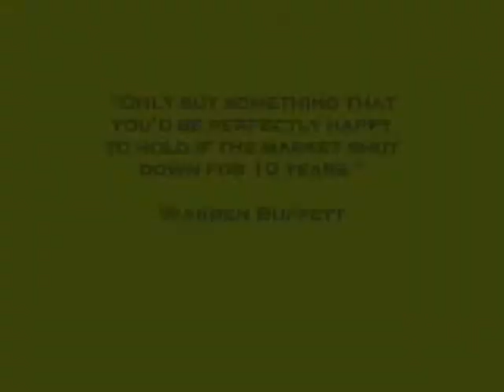Welcome to Numis Silver and Gold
Graded silver and gold numismatic coins are valuable, prestigious, beautiful, historical, and profitable. They may be the coolest and hottest product ever! At Numis Network, we help individuals and families create more wealth in their lives by igniting a passion for collecting silver and gold numismatic coins. Simply put, coins are cool...and profitable!

With Numis Network, you can be one of the first to market a world class selection of graded, silver and gold numismatic coins through the Power of the Network - Your Network. Secure your position now. Join Numis Network as an Independent Collector Representative today!